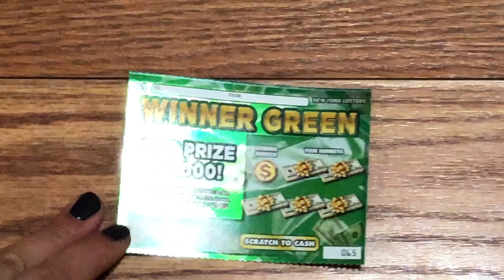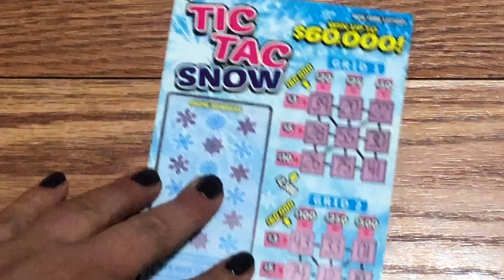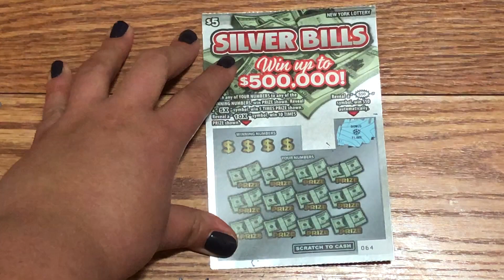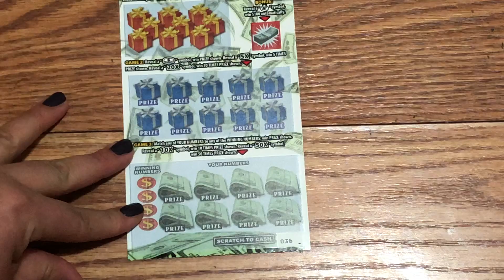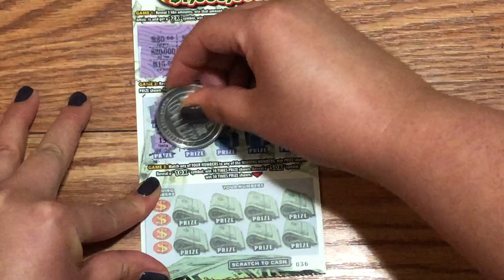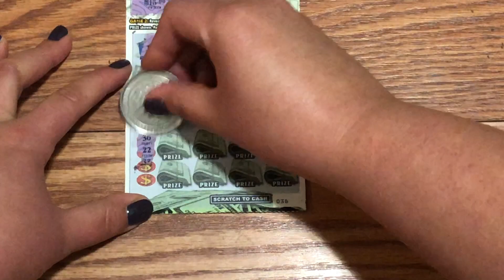Brand New Holiday Scratch Tickets | New York Lottery Scratchers | Lucky Coin Is Back!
I definitely said Winter Green and not Winner Green! Hope your Monday was better than mine. I'll be back with more on Wednesday!